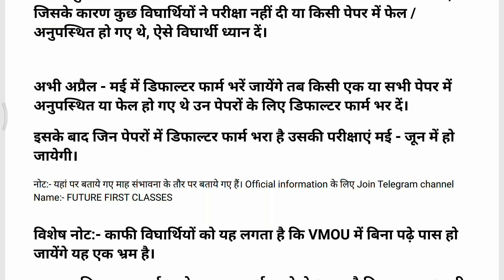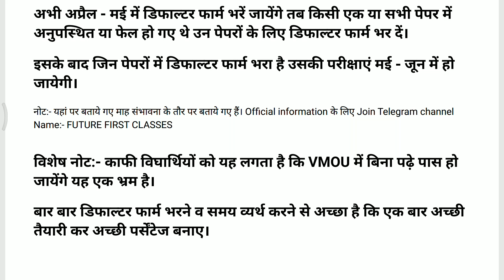VMOU के विघार्थियों के लिए महत्वपूर्ण संदेश .....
● For VMOU Latest Updates and Study Materials Join Telegram channel:- FUTURE FIRST CLASSES

● For VMOU MSc Maths Crash Courses Download App:- FUTURE FIRST CLASSES